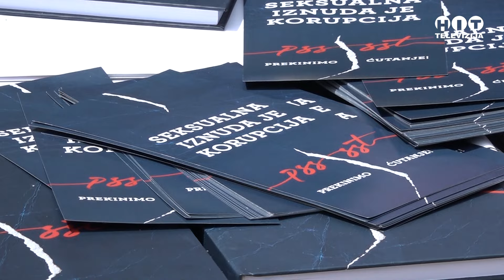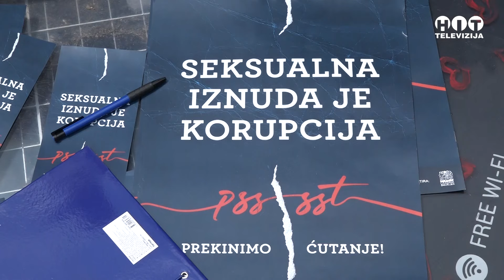Brcko - Realizovana kampanja "Seksualna iznuda krivicno djelo" - Hit Televizija Brcko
Realizovana kampanja "Seksualna iznuda krivicno djelo" - Brcko - Hit televizija Brcko